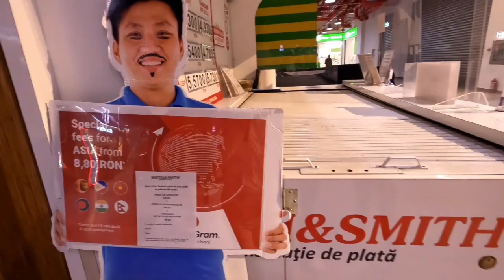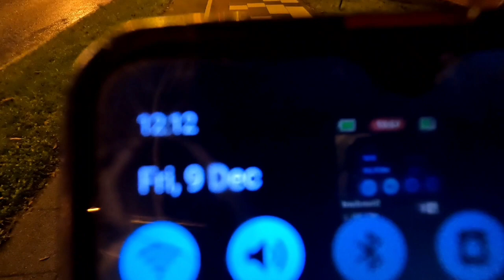sano vlog with roommate.14hours duty time uff.